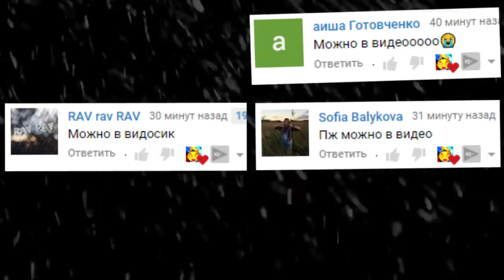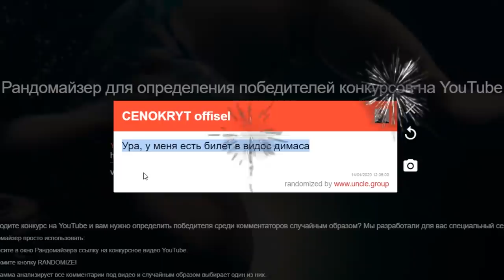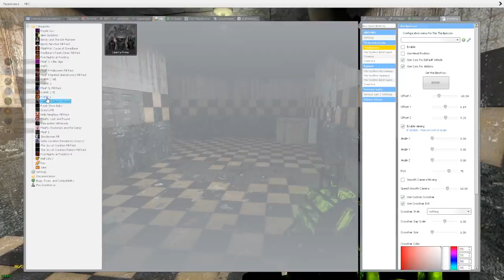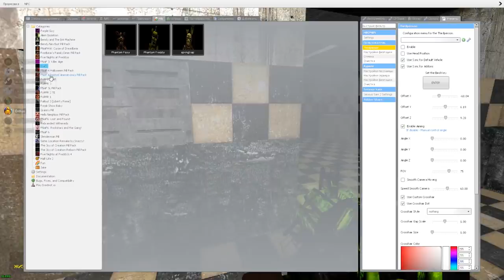АНИМАТРОНИКИ ПУГАЮТ ОХРАННИКА FNAF 3 COOP В ГАРРИС МОД ► Garry's Mod